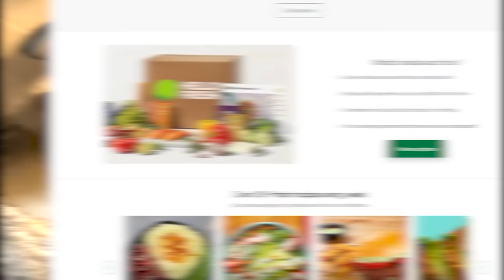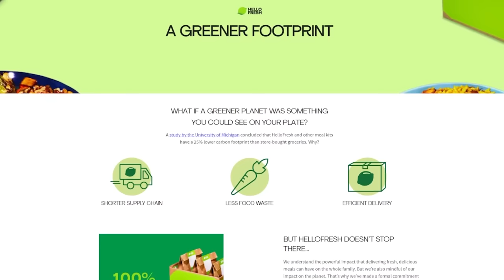So I played AC Brotherhood in 2022...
Follow jayveeonYT!

Assassin's Creed: Brotherhood is a 2010 action-adventure video game developed by Ubisoft Montreal and published by Ubisoft.[1][2] It is the third major installment in the Assassin's Creed series, and the second chapter in the "Ezio Trilogy", as a direct sequel to 2009's Assassin's Creed II. The game was first released on the PlayStation 3 and Xbox 360 in November and December 2010 and was later made available on Microsoft Windows in March and June 2011.

The plot is set in a fictional history of real-world events and follows the millennia-old struggle between the Assassins, who fight to preserve peace and free will, and the Templars, who desire peace through control. The framing story is set in the 21st century and features series protagonist Desmond Miles who, using a machine known as the Animus, relives the memories of his Assassin ancestor, Ezio Auditore da Firenze, to find a way to avert the 2012 apocalypse. The main story takes place during the Italian Wars, spanning the years 1500–1507, and continues from the events of Assassin's Creed II, as Ezio takes the fight against the Templars (led by the powerful Borgia family) to Rome, where he attempts to rebuild the Assassin Brotherhood in Italy and liberate the city from the Borgias' control.

Brotherhood features an open world and is played from the third-person perspective, with a primary focus on using Desmond's and Ezio's combat, climbing and stealth abilities to eliminate targets and explore the environment. As Ezio, players can freely explore Rome to advance the narrative, or complete a variety of side missions unrelated to the main storyline. The game introduces a multiplayer component to the series, in which players assume the role of a Templar in training. A number of downloadable content (DLC) packs were released to support Brotherhood, including The Da Vinci Disappearance, a story expansion set during the events of the single-player campaign.

Upon release, the game received critical acclaim, with praise directed at its setting, new content, gameplay improvements over its predecessor and the new multiplayer mode. The narrative was also positively received, although it was generally seen as inferior to that of Assassin's Creed II. The game won multiple awards including a BAFTA award for Best Action Game. It was also commercially successful, shipping 7.2 million units by May 2011. The final installment in the Ezio Trilogy, Assassin's Creed: Revelations, was released in November 2011. A remastered version of Brotherhood, along with Assassin's Creed II and Revelations, was released as part of The Ezio Collection for the PlayStation 4 and Xbox One on November 15, 2016, and for the Nintendo Switch on February 17, 2022.